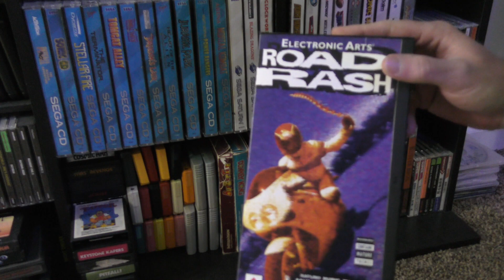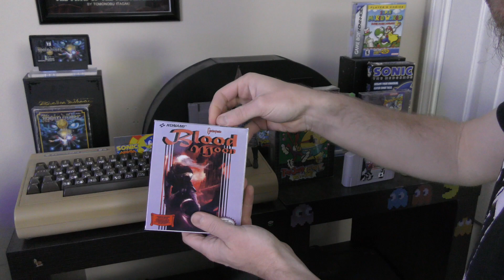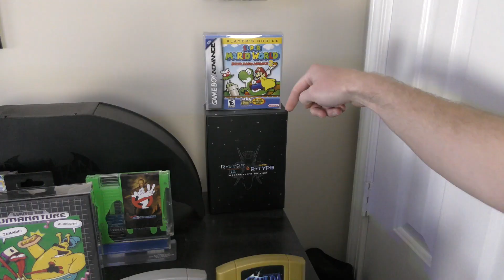2019 Game Room Tour w/James from the Past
My past self from 4 years ago travels in time to see how far the collection has come.